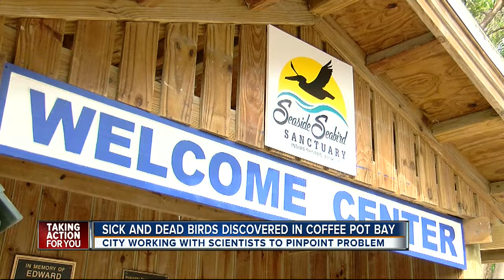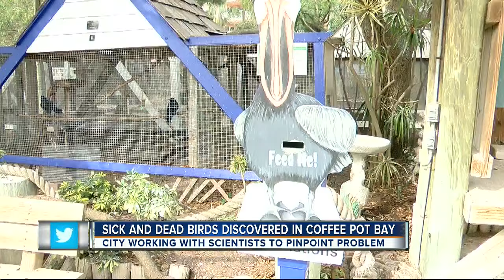St. Pete looking for cause of dead fish, pelicans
The city of St. Petersburg is trying to figure out what's caused several pelicans to wash up dead in Coffee Pot Bayou.  Officials think it could be linked to a recent fish kill in Riviera Bay.